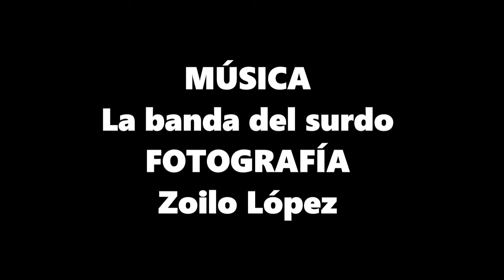CASITAS DE LA RANILLA Y SU ENTORNO 1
ARQUITECTURA POPULAR CANARIA